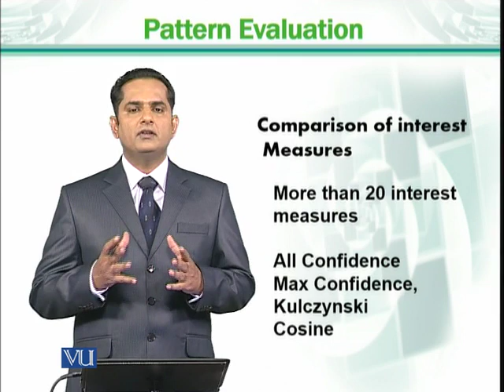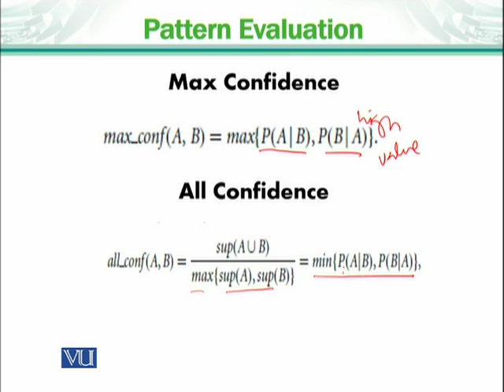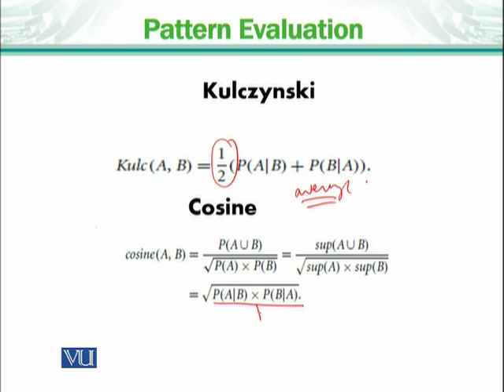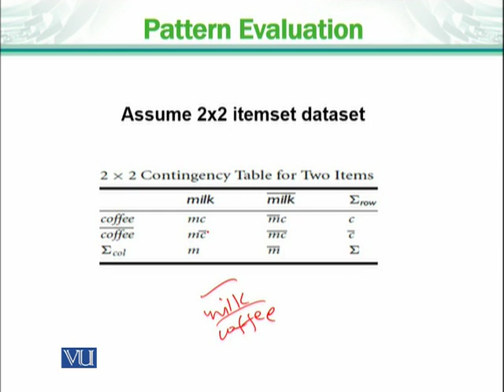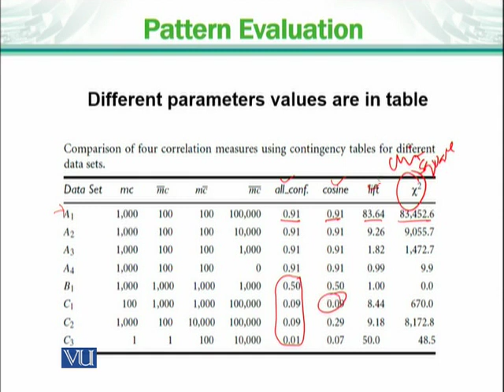CS725_Topic114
Pattern Evaluation Methods
Dr. Usman Ghani